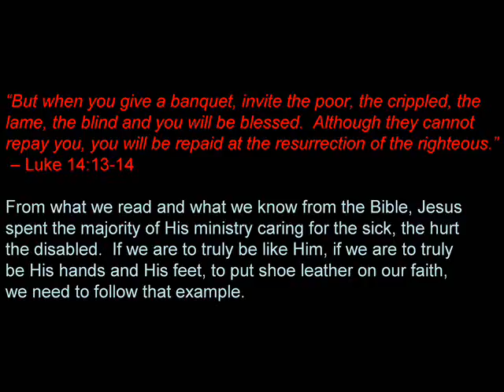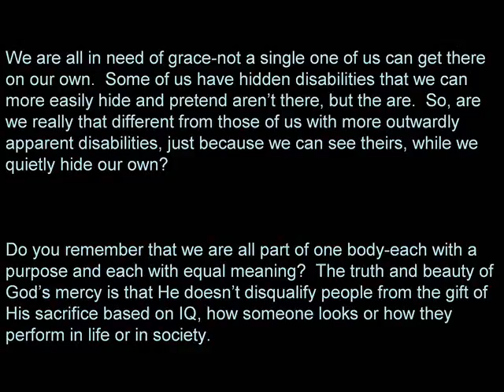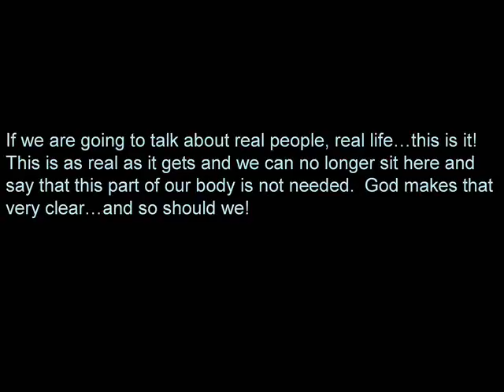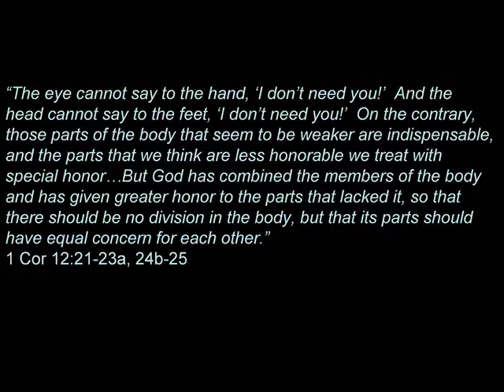Special Needs Subtitle.wmv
It is time to stand up and make sure everyone can find their place in the body of Christ.